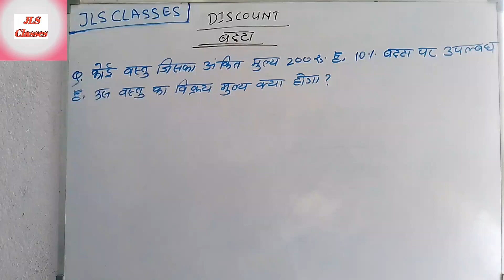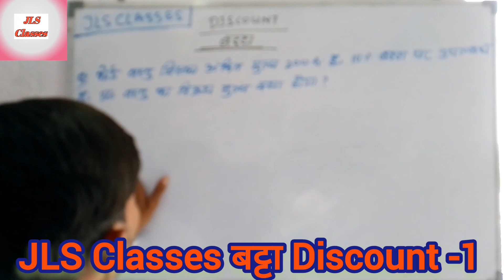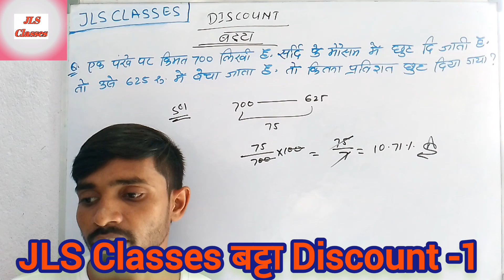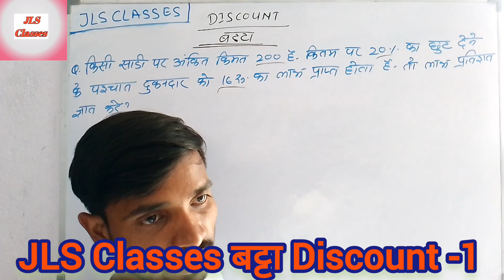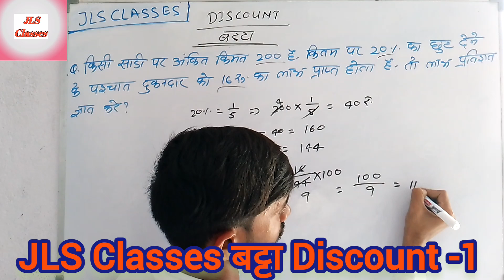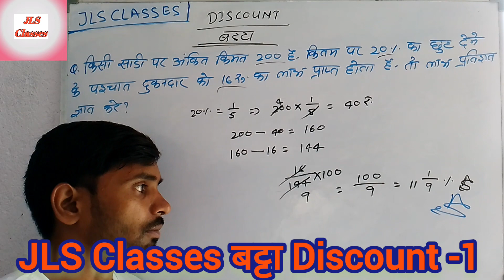Discount (छूट) बट्टा short trick in hindi | For - Railway, SSC CGL, CHSL, MTS, GD, UPP, etc.